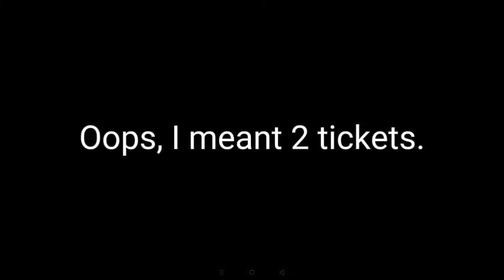Happy New Year Everyone 🎊🥳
I will giveaway any items in my inventory to celebrate the New Year.

_zDeiminGM?

EzekielGM

SHINGO

Discord of me and my old pvp partner:
QuirinoBG

_zDeiminGM?